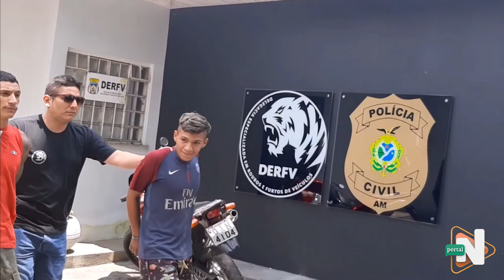prisão trio sequestradores